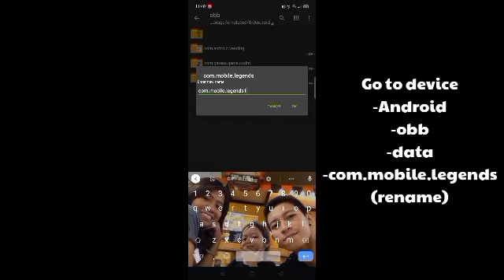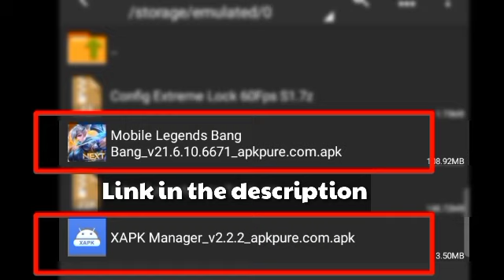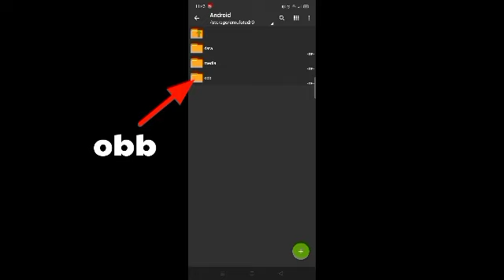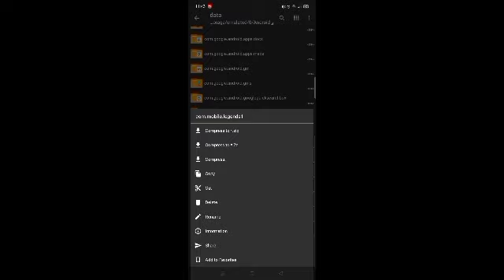*NEW* No Lag No Fps Drop in Mobile Legends 32bit.apk New Yin Patch ( 100% Smooth Gameplay )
VIDEO CONTENT:
in this video i will show you the new apk of mobile legends for great game play with no lag and no fps drop

REMINDERS:
If you still experience a common problem in your gaming it has nothing to do with the process we did, it depends on the signal strength of our wifi or data

faire use is a use permitted by copyright statute that might otherwise be infringing, non-profit,educational or personal use tips the balance in favour of faire use. all right belongs to their respective owners.
  This video is maid for educational and entertainment purposes only . All the information that shared or inside in this video are intented to give educational knowledge and information to my viewers.

OUR CHANNEL IS ALL IN ONE CONTENT
-Vlogging
-Music
-Gaming
-Tutorial